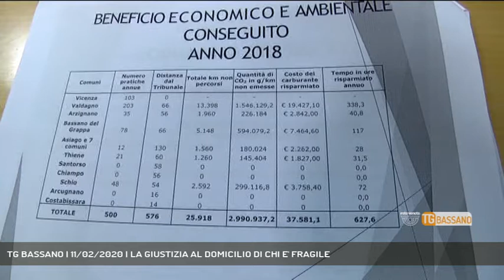TG BASSANO | 11/02/2020 | LA GIUSTIZIA AL DOMICILIO DI CHI E' FRAGILE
TG Bassano del Grappa 11/02/2020 - VICENZA - La giustizia a domicilio del cittadino fragile.  Firmato un protocollo tra tribunale di Vicenza, Provincia e comune di Roana per il via libera all'amministrazione di sostegno attraverso il sistema di videoconferenza || La giustizia a domicilio del cittadino fragile.  Firmato un protocollo tra tribunale di Vicenza, Provincia e comune di Roana per il via libera all'amministrazione di sostegno attraverso il sistema di videoconferenza - Intervistati ELISABETTA MAGNABOSCO (Sindaco di Roana), ALBERTO RIZZO (Presidente Tribunale di Vicenza), CHRISTIAN VELLAR (Consigliere delegato alla sanità comune di Roana) - Servizio Gabriella Basso, immagini Federico Cibotto, montaggio Federico Cibotto - Segui Rete Veneta anche sul digitale terrestre! Visita il sito